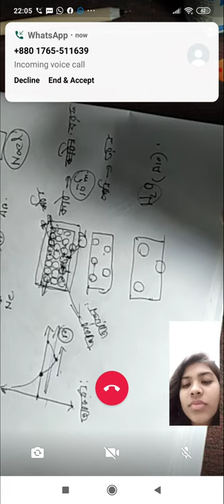গাঠনিক ধর্ম(।প্রথম অংশ)